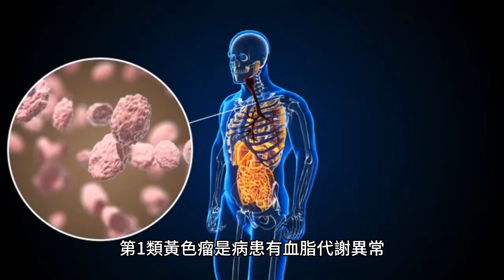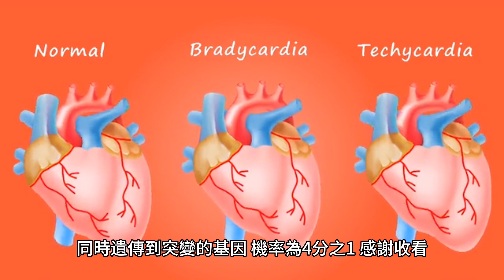手指1徵兆要當心！ 醫示警：罹心血管疾病風險高20倍